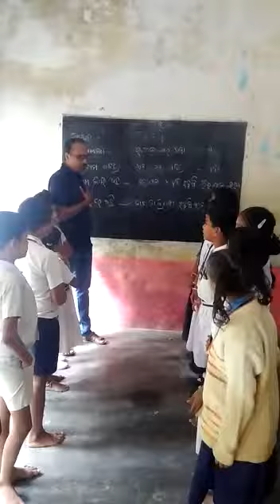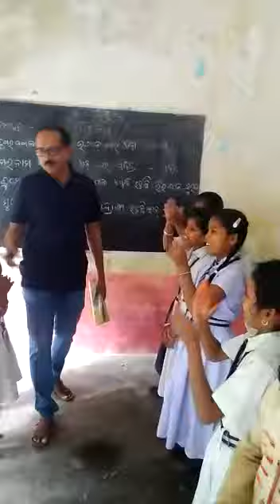Bhasa sangam TAMIL language conducted by MPPs Birlangi ICHAPURAM mandal srikakulam dist AP